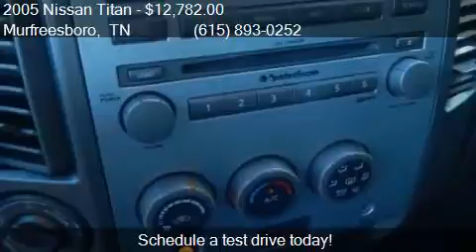2005 Nissan Titan LE 4dr Crew Cab 4WD SB for sale in Murfree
This 2005 Nissan Titan LE 4dr Crew Cab 4WD SB is for sale in Murfreesboro, TN 37129 at NISSAN OF MURFREESBORO.

Engine: 5.6L V8
Transmission: Automatic 5-Speed
Color: Canteen
Mileage: 161953
Contact NISSAN OF MURFREESBORO 814 MEMORIAL BLVD Murfreesboro, TN 37129 to test drive this 2005 Nissan Titan LE 4dr Crew Cab 4WD SB today.